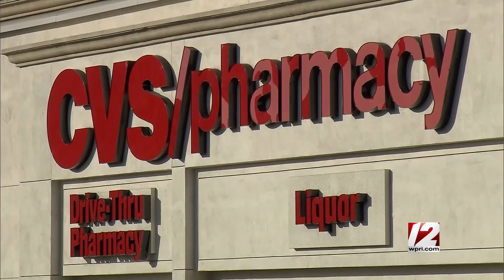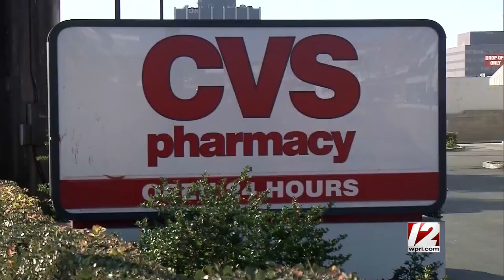Newsmakers 12/3/2021: Helena Foulkes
This week on Newsmakers: Democratic candidate for governor Helena Foulkes talks about why she’s running, where she stands on the issues, and what she did as a top CVS executive in her first television interview since launching her campaign.